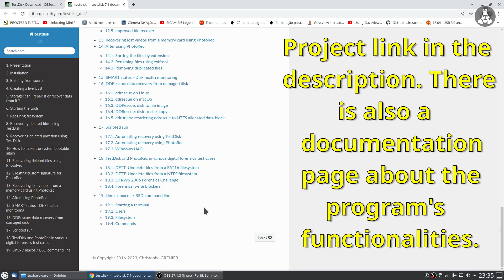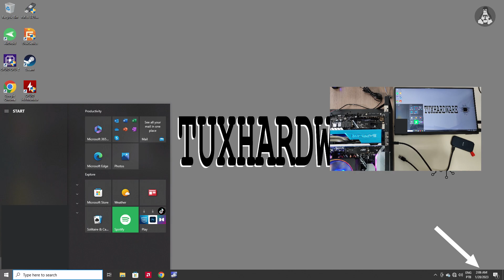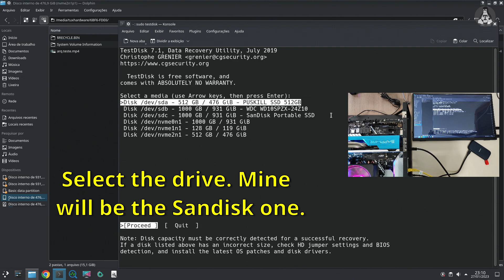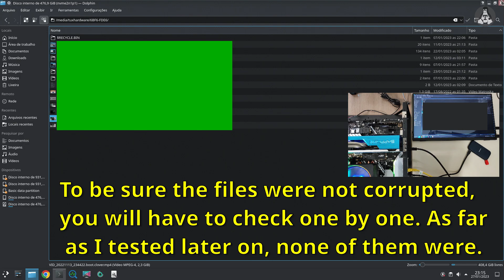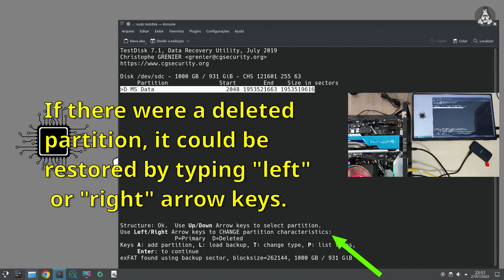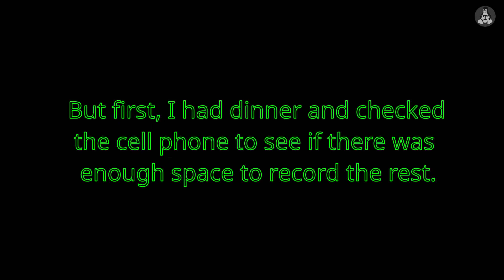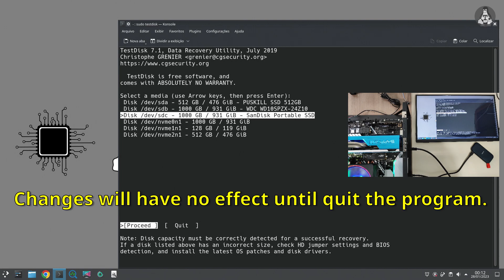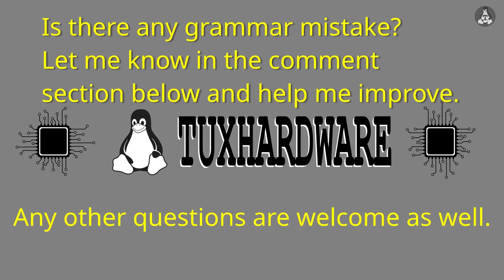How to recover files from corrupted SSD, HDD or USB flash drive. Windows/Linux DiskGenius/TestDisk!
Updated on January 2, 2024.

Dear viewers, since one of my videos was deleted due to link issues, there will be none at all in the description. Tuxhardware's Discord server is the only place where the links are available now.

Greetings everyone.

After a power outage while transferring files, I was no longer able to access the files stored in my external SSD.

Watch the video to know how I regain access to the files.

How to install TestDisk:

Solus
sudo eopkg install testdisk

ubuntu
sudo apt install testdisk

Fedora
sudo dnf install testdisk

Arch Linux
sudo pacman -S testdisk

Apps:

Dolphin

gnome-disk-utility

TestDisk - (deleted link)

DiskGenius (Windows) - (deleted link)

Links:

(deleted link)